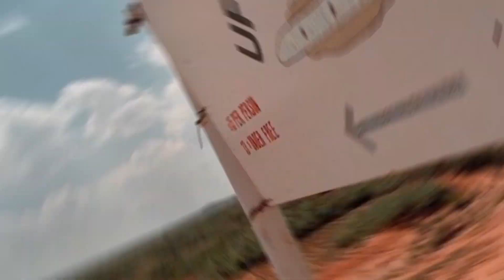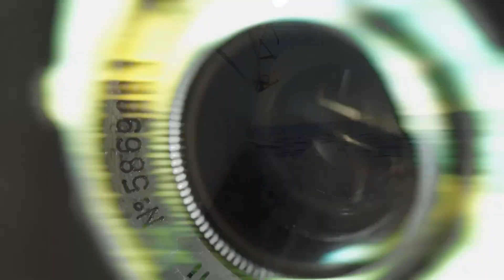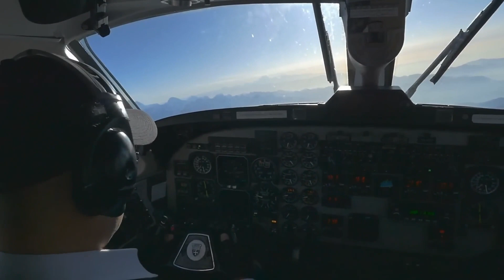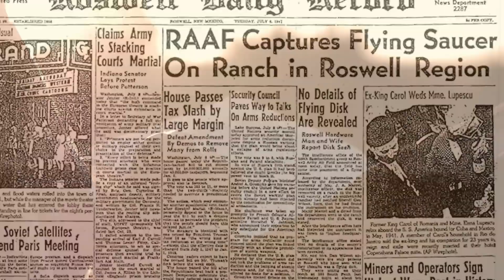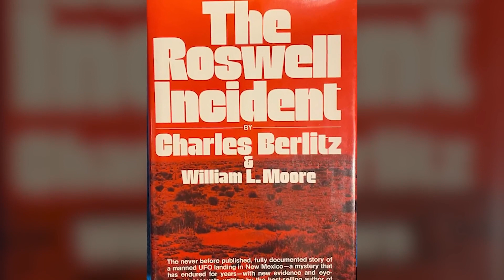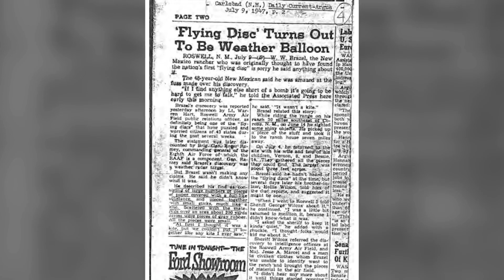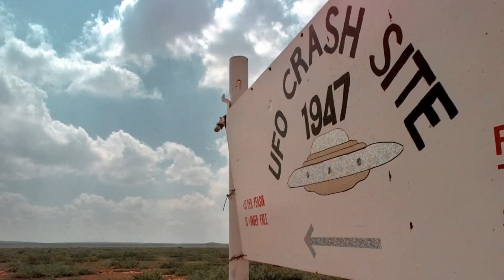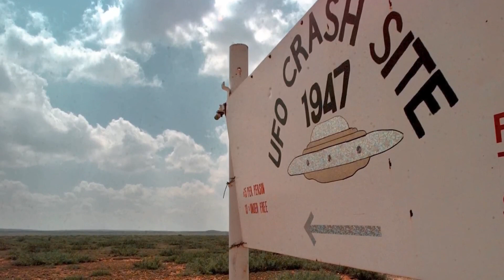O Incidente de Roswell: A Queda Que Mudou O Mundo Para Sempre | Documentário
No episódio de hoje, vamos explorar uma variedade de histórias, teorias da conspiração e supostos eventos que surgiram a partir de um acontecimento extremamente significativo. Vamos retroceder no tempo para compreender a história e revelar o relato surpreendente que ocorreu apenas dois anos após o término da Segunda Guerra Mundial. Em seguida, examinaremos os eventos que se desenrolaram durante a era de histeria e, por fim, as consequências das teorias conspiratórias que persistem até os dias de hoje.
Será que realmente fomos visitados por uma entidade extraterrestre há 75 anos? Por que Roswell se tornou um marco histórico para fenômenos relacionados a OVNIs e intrigas públicas? E que evidências existem para apoiar a teoria de que os alienígenas estavam, de fato, envolvidos nisso? Acompanhe-nos enquanto nos esforçamos para trazer mais clareza para essa história que dominou o mundo, tanto na época quanto nos dias atuais: O Incidente de Roswell. Esteja conosco nesta edição, onde buscaremos investigar esse evento histórico.